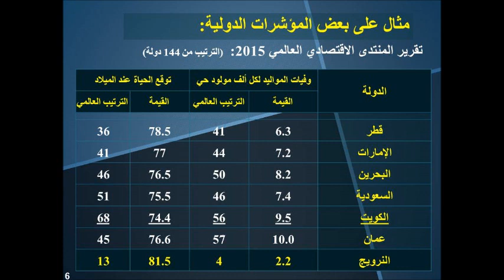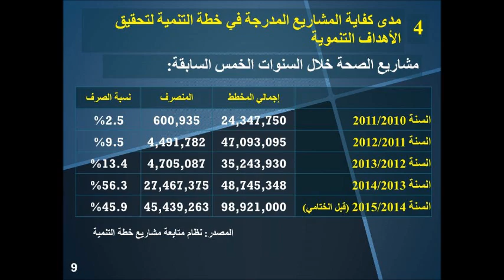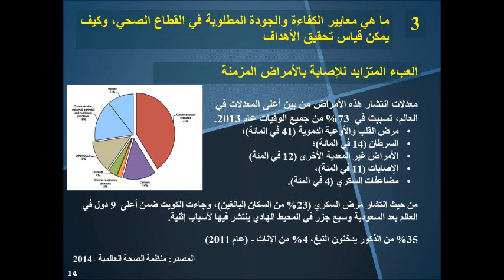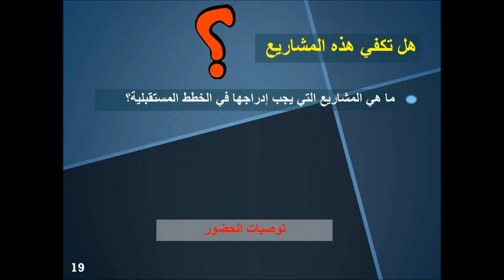Health Seminar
حلقة نقاشية تحت عنوان "استراتيجية النهوض بالخدمات الصحية بدولة الكويت"
الأحد 31 مايو  2015